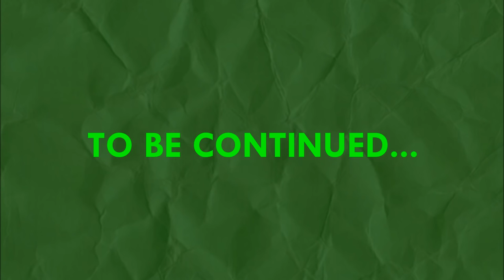I HATE GREEN DIGIORNO'S PIZZA